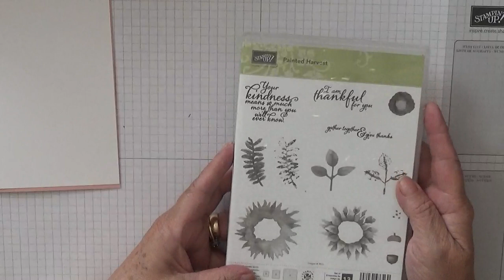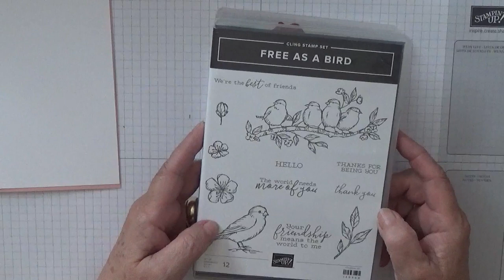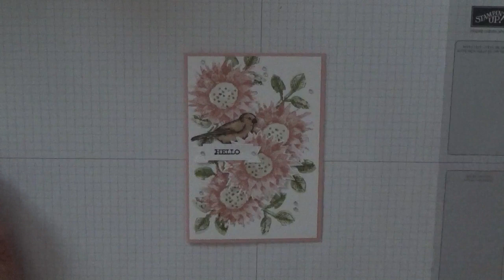197. Stampin Up Painted Harvest August Card Pal (Sam)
This card was put together using the Painted Harvest stamp set from Stampin Up